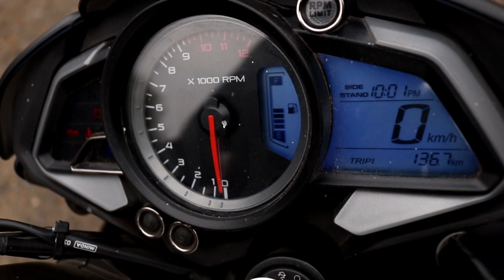MY NEW BIKE PULSER NS-200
Best bike pulser ns 200
Bajaj